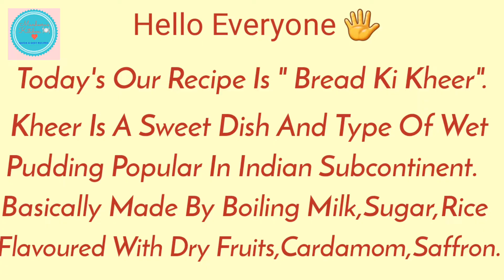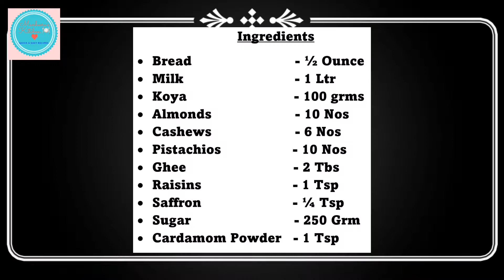Bread Ki Kheer| Instant Bread Payasam| Simple and easy dessert|Less Ingredients Delicious Dessert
Please Do Share Your Feedback About The Recipe In The Comment Section Below.
Love Cooking.
Ingredients
• Bread                          - ½ Ounce
• Milk                            - 1 Ltr
• Koya                           - 100 grms
• Almonds                     - 10 Nos
• Cashews                     - 6 Nos
• Pistachios                  - 10 Nos
• Ghee                           - 2 Tbs
• Raisins                       - 1 Tsp
• Saffron                       - ¼ Tsp
• Sugar                          - 250 Grm
• Cardamom Powder   - 1 Tsp
4. Steam Fish, tasty fish.
5. Chicken and veg soup.
6. Best Home made Pizza, Tawa. 7. Wheel samosa, Mat Samosa with green chattani.
8. Shrimps broast, Mayonnaise. 9. Trifle dessert, Fruit Custard Trifle, Custard .
10. Hyderabadi Paya Nihari, Paya Salan. 11. Ramadan Special Sharbat . 12. Aash, khari Ganji,Romansiah Shorba. 13. Dahi Vada/Dahi Bhalla/Juicy Dahi . 14. Chicken Haleem/Chicken Harees. 15. Eid Special Recipe, Sheer Khurma . 16. Mango Mousse Recipe. 17. Mutton kofta Stuffed In Capsicum Recipe.

All recipies

Sweet dish recipies

Bread Ki Kheer
Instant Bread Payasam
Simple and easy dessert
Less Ingredients Delicious Dessert